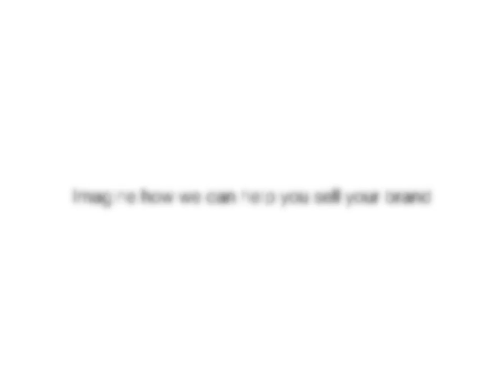FASHION PROMO - A Spring Day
Fashion Promo
'A Spring Day'
:22

Prolific Crew:
Director, Cinematographer, Editor: Ezra Spurrier

PROLIFIC CREATIVE is a unique collective of strategic creative, marketing, and digital professionals bringing decades of experience to help you build your Brand Value and Be The Better Brand.  We deliver bottom-line business results, improve your marketing communications, increase your ROI, and evolve overall Brand efficiency.

We are is hired to build  Brands from scratch, rescue or evolve existing Brands, or completely re-Brand.  Once we have defined the best Brand Value Strategy with our clients, we utilize traditional and digital communications to build Brand Value.

When consumers are faced with choices, they will choose what they perceive to BE THE BETTER BRAND.  Our creative strategies and application help Brand develop authentic and loyal relationships with their consumers.